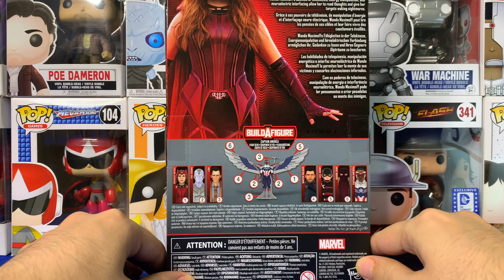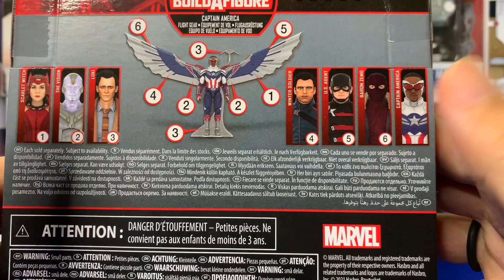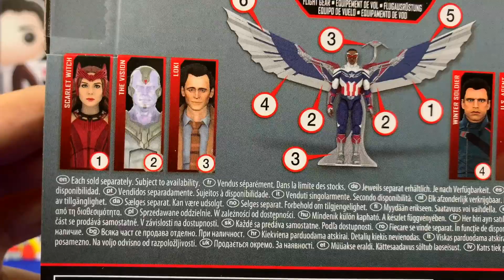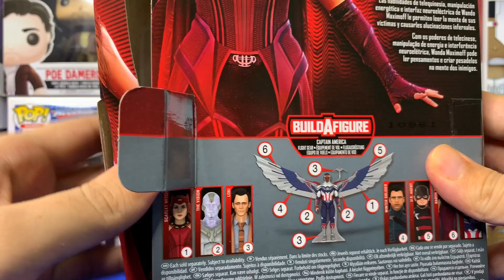LA MEJOR FIGURA DE SCARLET WITCH Marvel Legends Disney+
Unboxing y Review de la figura Scarlet Witch Marvel Legends Disney+ Wandavision , elaborada por hasbro.